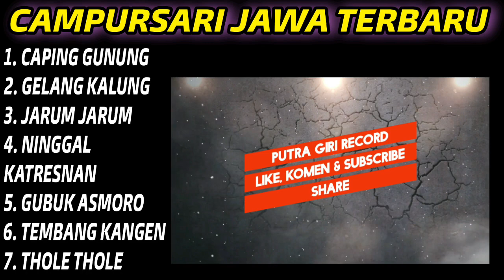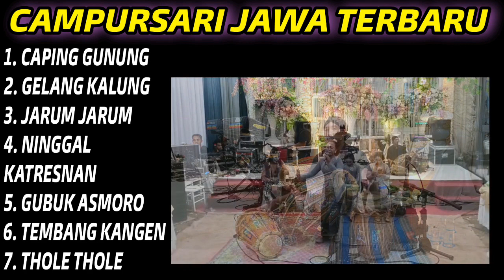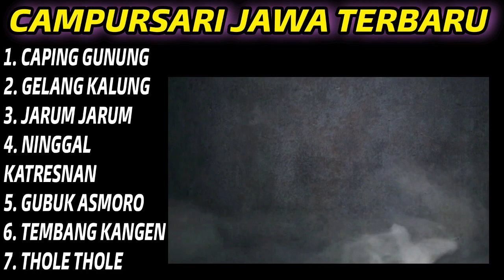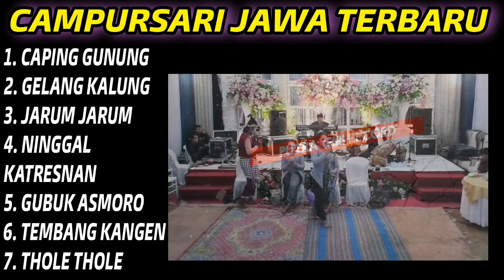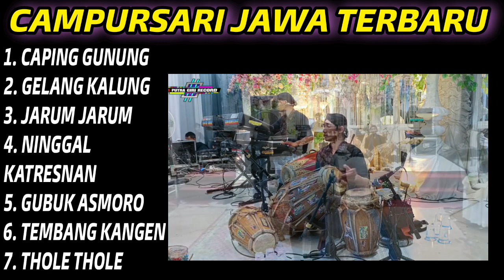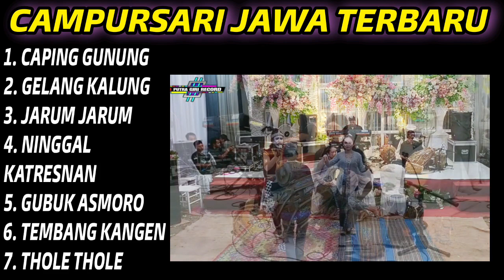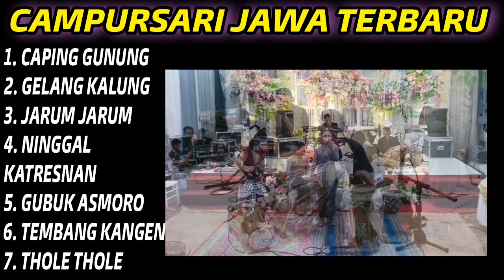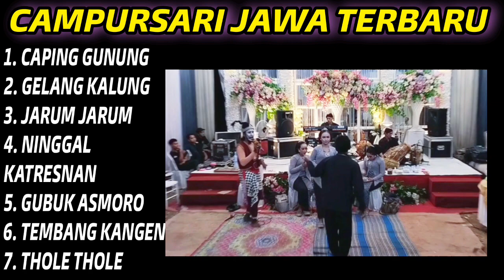TOP.....!!!! CAMPURSARI JAWA 2023 MP3 / MP4 // COCOK KAGEM JAMPI SAYAH